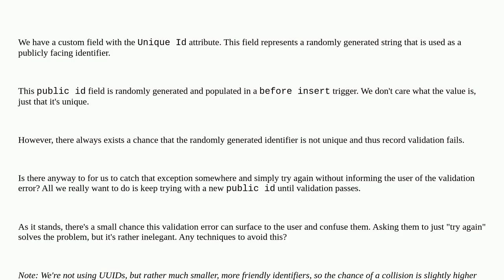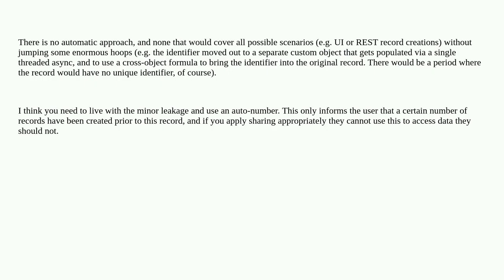Salesforce: Can you automatically retry a trigger if record validation fails without user interve...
Can you automatically retry a trigger if record validation fails without user intervention?

A special thanks goes out to the community

  before-trigger trigger apex validation-rule